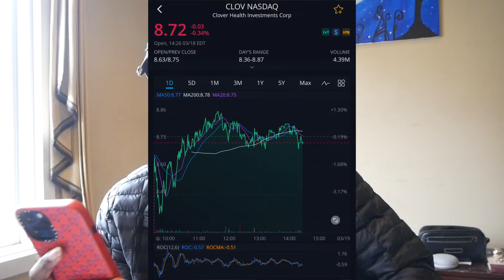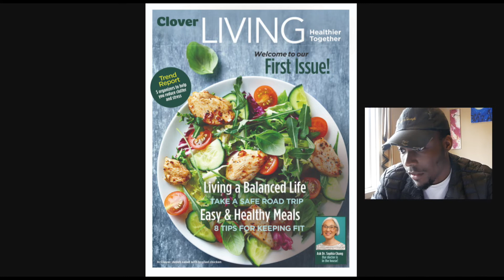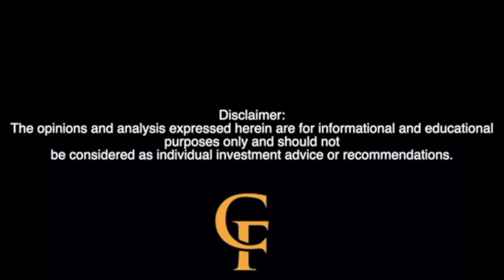Clover Health Magazine Marketing Effort CLOV STOCK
Clover Health launches it's very own magazine as a marketing attempt.

I want to know what you guys think about CLOV.

purposes only and should not be considered as individual investment advice or recommendations.